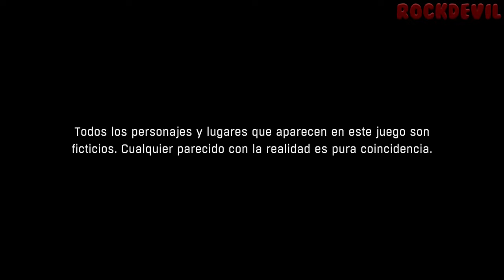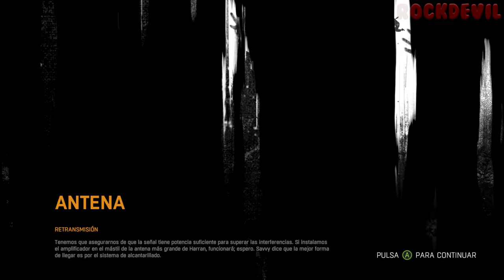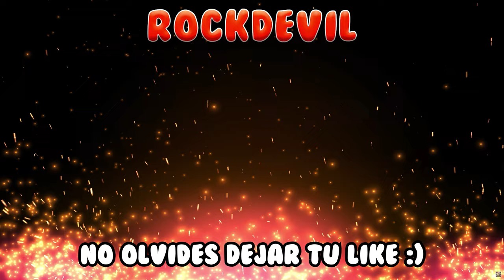Dying Light | Juego Completo en Español | PC Ultra 4K 60FPS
🏷 ETIQUETAS 🏷
Dying Light Enhanced Edition Gameplay Completo Español Latino Español Latinoamericano No Comentado Sin Comentarios Historia Completa Película UHD 2160p Ultra HD 60FPS Walkthrough Let's Play PC PS4 Playstation 5 Xbox Series XBS

📜 SINOPSIS 📜
Dying Light nos cuenta la historia de Kyle Crane, un agente del SAI, una agencia del gobierno que espera que él consiga un documento que está en posesión de Kadir “Rais” Suleiman, el cual podría ser la clave para curar la infección zombie que de la nada, ha golpeado la ciudad de Harran.